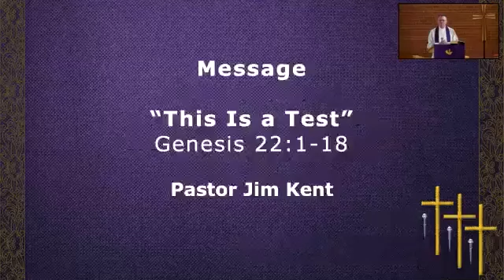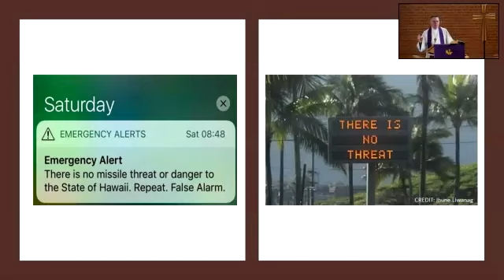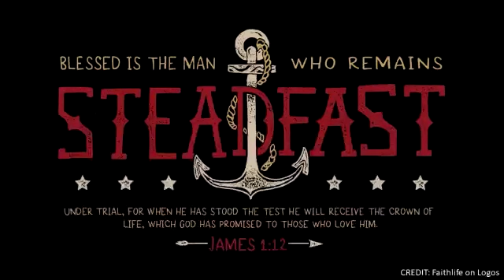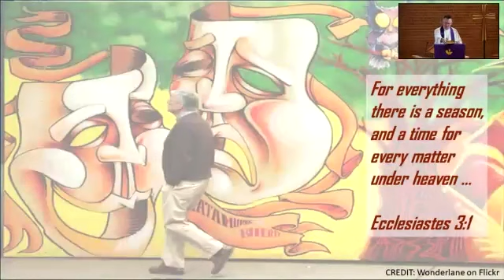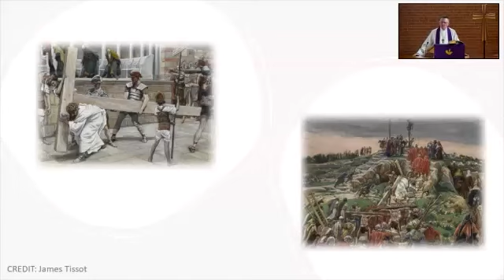February 18, 2024 Sermon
"This Is a Test" (Genesis 22:1-18) by Pastor Jim Kent